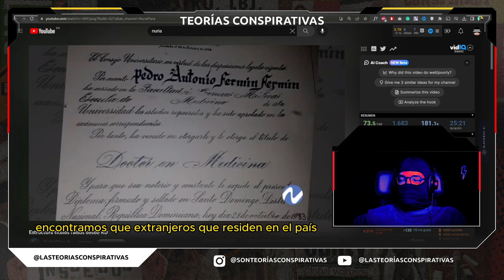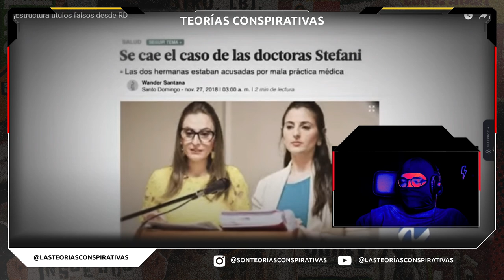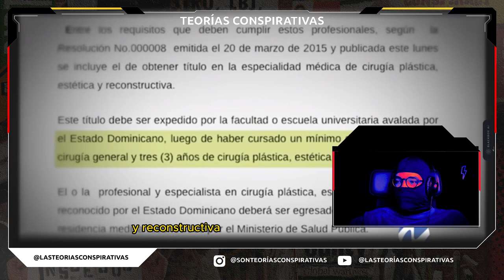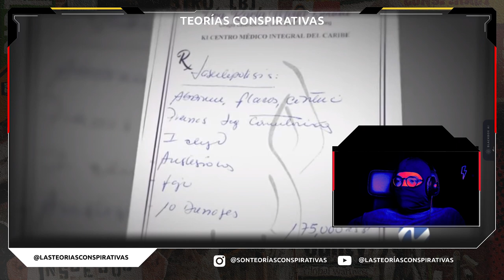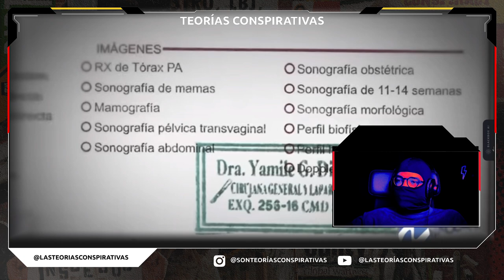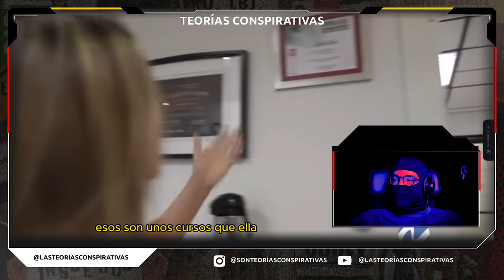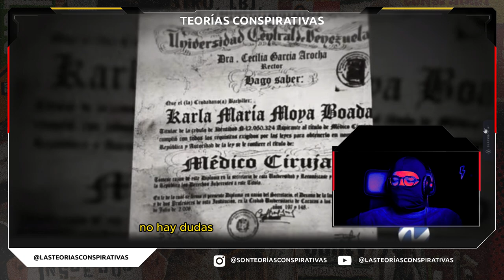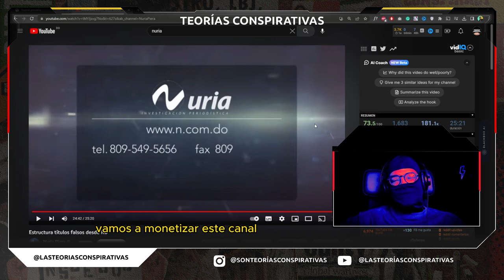FINGE ser CIRUJANO PLÁSTICO 🧑🏻‍⚕️ | TÍTULOS FALSOS en REPÚBLICA DOMINICANA 😮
¡Bienvenidos a mi canal! En este emocionante episodio, estaré reaccionando a un reportaje impactante realizado por la periodista Nuria Piera sobre la falsificación de títulos en la República Dominicana. En particular, abordaremos el caso de una supuesta doctora venezolana llamada Karla Maria Moya Boada, quien se hacía pasar por una cirujana plástica experta realizando procedimientos como la laserlipólisis.

En este fascinante reportaje, Nuria Piera profundiza en el oscuro mundo de la falsificación de títulos y las consecuencias que esto puede tener en la industria de la salud. Analizaremos los detalles revelados en el programa, la identidad y el origen de la supuesta doctora Karla Maria Moya Boada.

Acompáñenme mientras veo este reportaje y reacciono a las revelaciones sorprendentes que se presentan. Analizaremos el impacto que esta situación ha tenido en la reputación de los profesionales de la salud, los riesgos que implica para los pacientes y las medidas necesarias para prevenir y combatir la falsificación de títulos en el campo médico.

Además, aprovecharé esta oportunidad para compartir mi opinión sobre este escandaloso caso y generar conciencia sobre la importancia de verificar las credenciales y la trayectoria de los profesionales de la salud antes de someterse a cualquier tipo de tratamiento.

Únanse a mí mientras exploramos juntos este tema de gran relevancia y reflexionamos sobre la necesidad de mantener altos estándares en el campo de la cirugía plástica y en la sociedad en general.

Nuestro canal es sobre Teorías Conspirativas. Cubrimos muchas cosas interesantes como